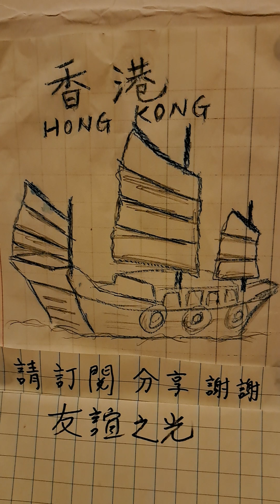友誼之光，結他